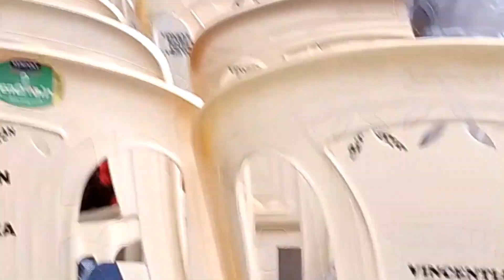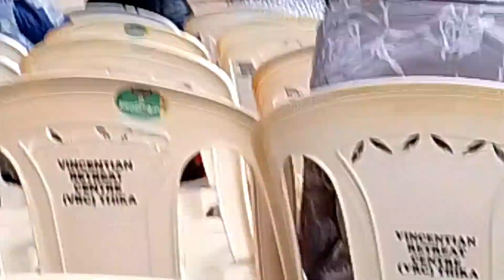"For the sake of his sorrowful passion, have mercy on us and on the whole world" 🙏